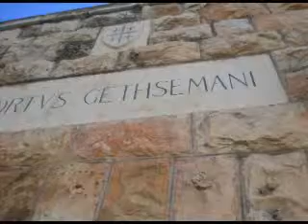show me the place.